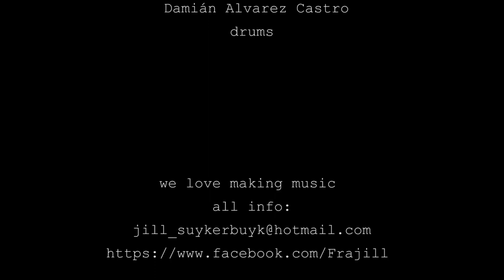Dukebox trailer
Een fijn eerbetoon aan THE DUKE.
Jonge HEERLIJKE muzikanten. Met veel goesting!
Jazz in een fragiele verpakking, met een passionele strik.
Gekleurd door LIEFDE.

De 4 muzikanten van Dukebox duiken in het veelzijdige oeuvre van Duke Ellington, en steken zowel bekende als verborgen parels van deze befaamde jazzpianist en componist in een nieuw jasje.

Frajill (zang)
Samuel Cooremans (piano)
Griet Grypdonck (contrabas)
Damián Alvarez Castro (drums)

zie ook Frajill  op Facebook.

STRAKS weer in de CC's , of bij U thuis
noteer alvast
KALEIDOSCOOP MORTSEL  5 maart 2021: